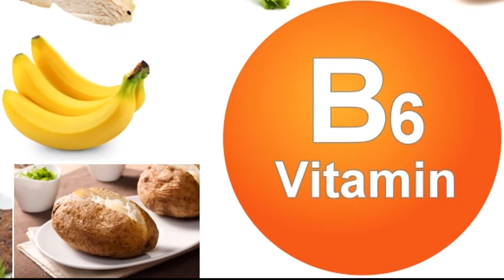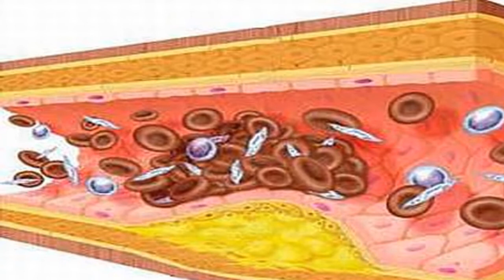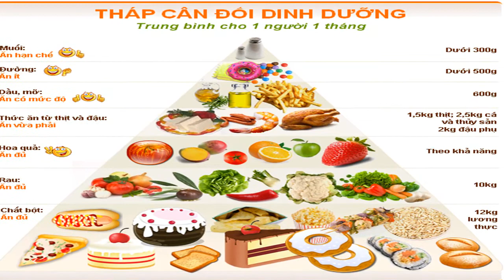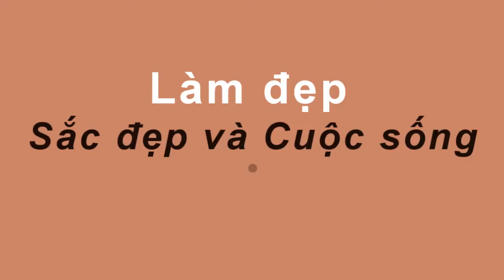ĂN CHUỐI theo cách này tốt hơn dùng NGHÌN LẦN NHÂN SÂM - VẠN ĐÔNG TRÙNG HẠ THẢO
-  99% phụ nữ “điên cuồng” đi mua oxy già về trị mụn, dưỡng da, làm trắng răng sau khi phát hiện công dụng ;